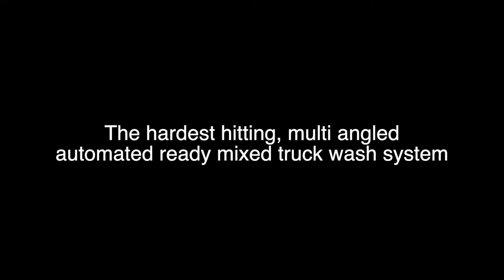Load and Go 2200 IMI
The most powerful wash system for ready mix trucks to date. Fully automated patented mixer positioning system ensures impeccable performance and QA standards. This product drastically improves efficiency, safety, environmental impact, quality of mix and cleanliness of mixers in any ready mix application.